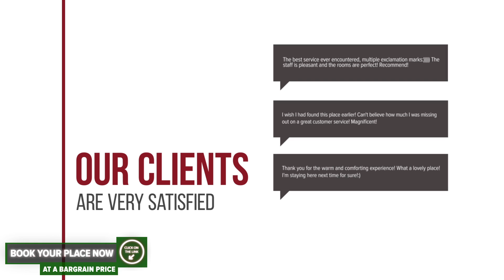Motel Restaurant Carmen hotel review | Hotels in Baia Mare | Romanian Hotels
Motel Restaurant Carmen hotel video review. Hotels in Baia Mare, european 3 stars hotels.